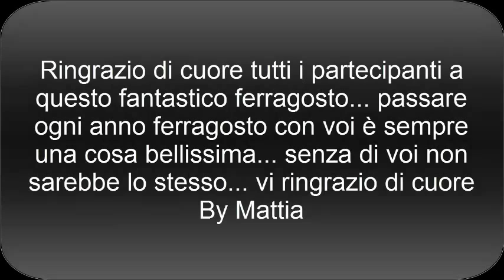ferragosto 2015 prova n1